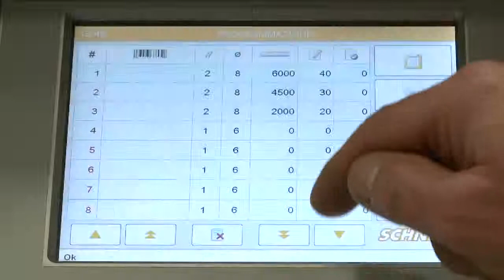Schnell spa straightening RETA13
Reta 13 is an automatic straightening machine apt to process both hot and cold-drawn steel in coils. They can produce cut-to-size bars from wires of ø 13 mm or double ø 10 mm. It is driven by digital electric servomotors.